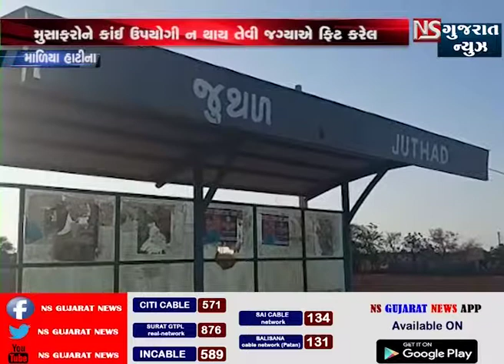જેતપુર સોમનાથ હાઇવે ઉપર આવેલ બસ સ્ટેશન અને સેટૅ લાઈટ શોભાના ગાંઠિયા સમાન,